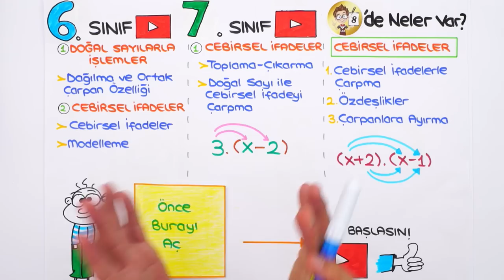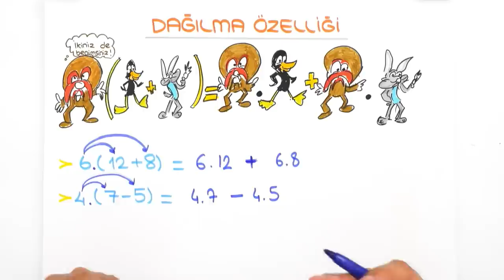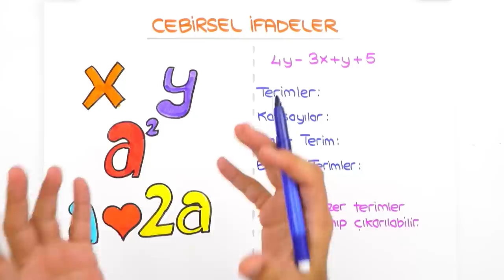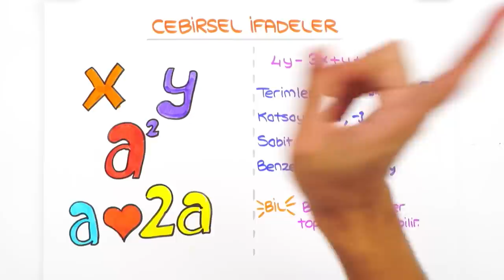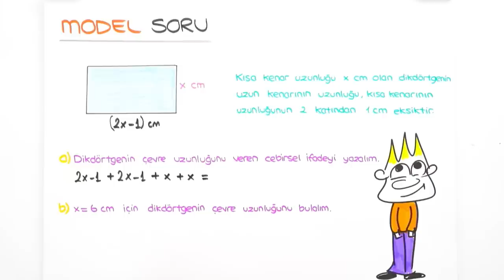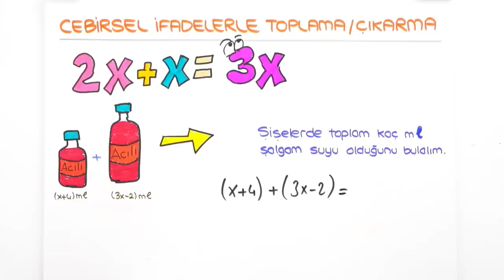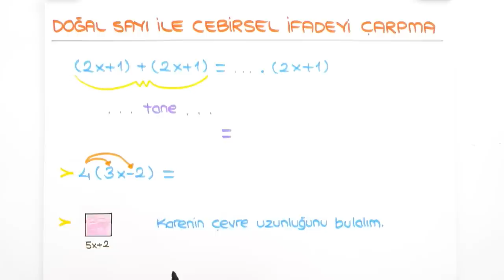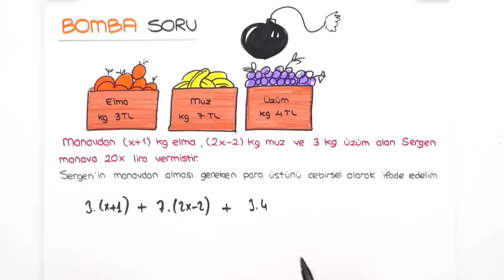Cebirsel İfadeler | 7'den 8'e Hazırlık Kampı #2022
📌 7'den 8'e Eksiksiz Geçmenin Tek Yolu Burada!
7'den 8'e Hazırlık Kampı başladı! ✨ 5, 6 ve 7. sınıf konularını tekrar ederek 8. sınıfa bomba gibi hazır olacaksın! Bugün Matematik dersinde, sizlerle beraber “Cebirsel İfadeler" konusunu öğreniyoruz. Kitabını kalemini hazırla, bu videoyu kaçırma! 😎

🚩 Ödevlerini yapmayı unutma! ➡Matematik Test: 01 - 03 arasını çöz